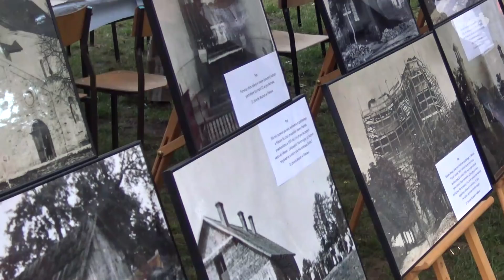Dni Gminy Fałków 2018 z koncertem Brathanków